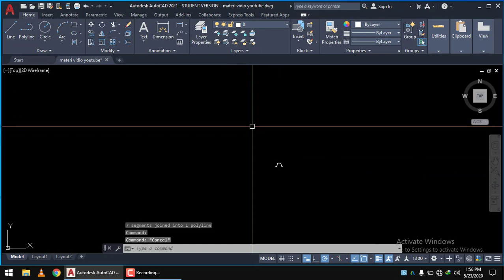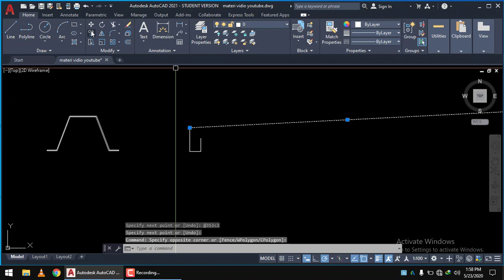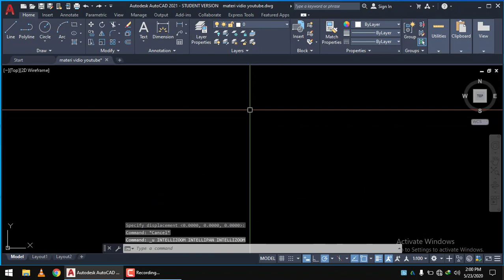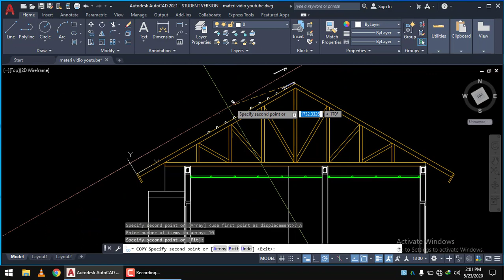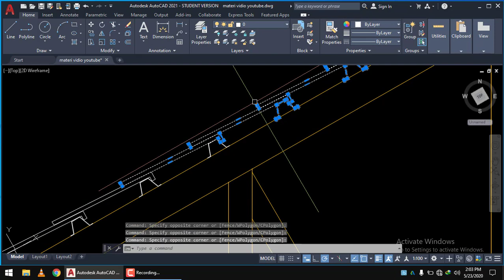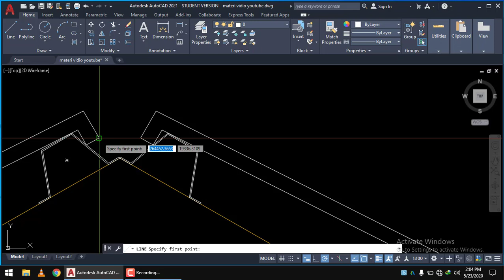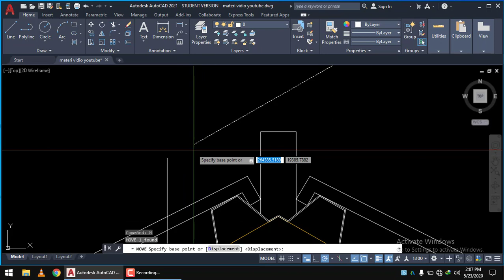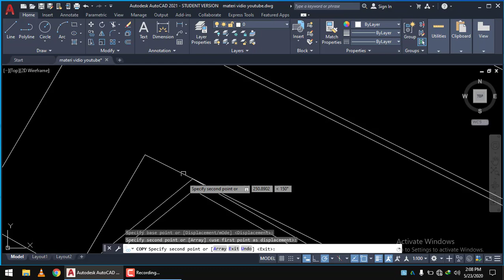Autocad Tutorial Part 28 Membuat Detail Atap Profile Top Scan dan Bubungan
Untuk mendapatkan File file latihan dan Vidio Vidionya yang bisa langsung di dowload secara keselurhan
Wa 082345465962